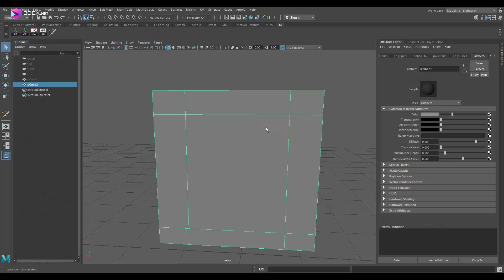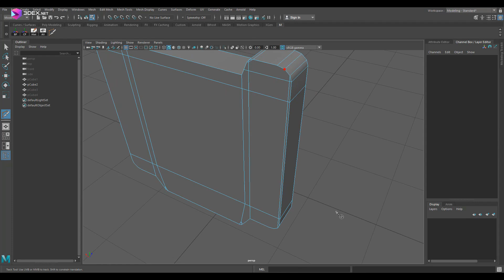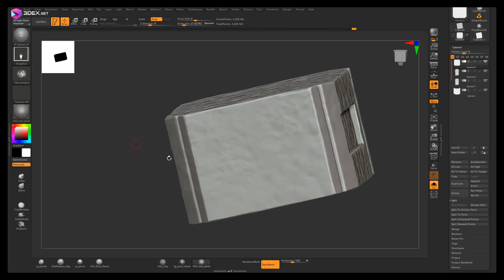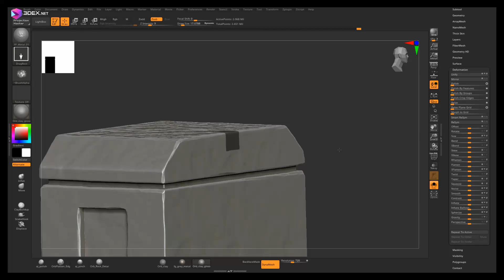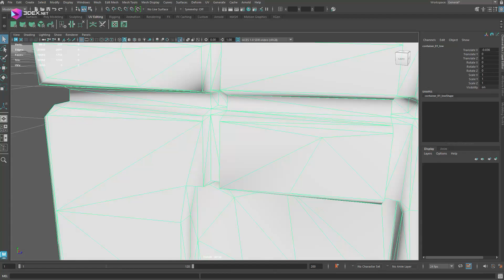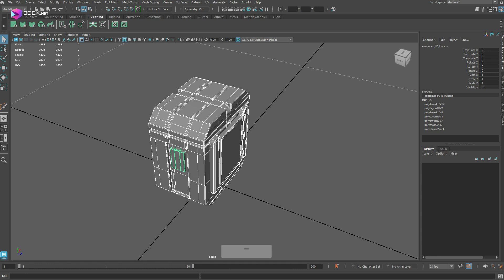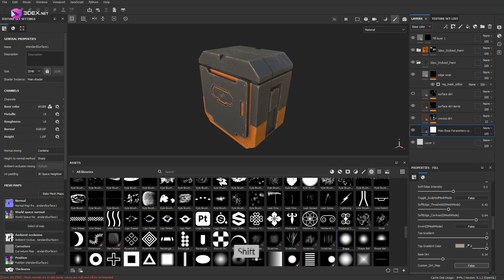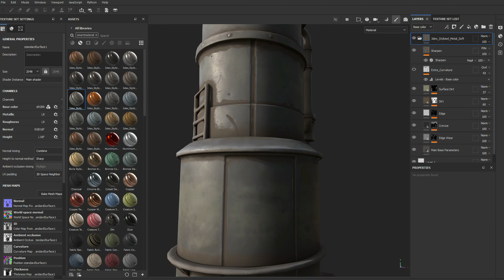Making a Stylized Sci-Fi Container with Maya 2025, Zbrush, and Substance Painter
W- move
E- rotate
R- scale
1 - standard mode
2- subdivision mode with cage
3- subdivision mode
4- wireframe
5 - shaded mode
6- texture mode

__Music :
Plastic Horizon - Countdown
Griffin Kersten - Reaching Out
Lavaros – First Journey
snoozy beats - neon nights